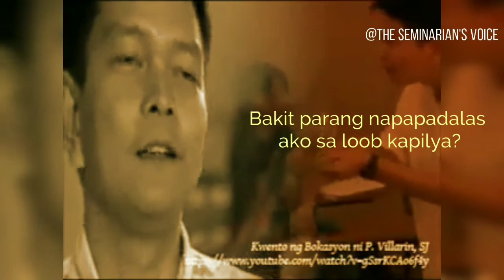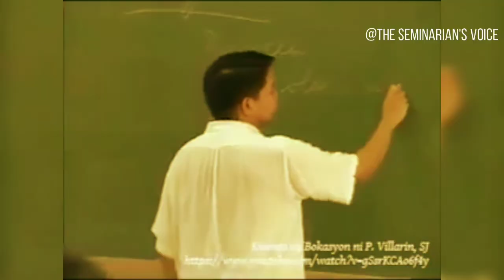Vocation Story of Fr. Jet Villarin, SJ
Video credits to Jesuit Communications Foundation, Inc.